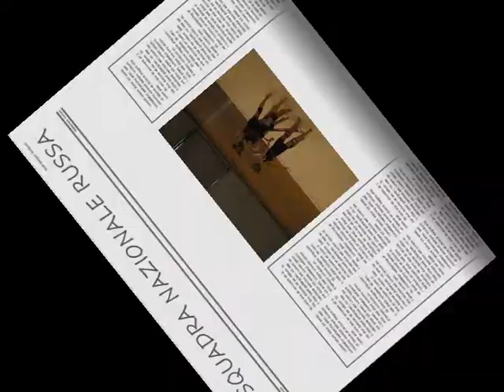la Gym Aosta in Croazia-Gym Aosta in Croatia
allenamenti della squadra agonistica di GR della Gym Aosta al centro tecnico a Porec.

Training at the technical center of Porec.